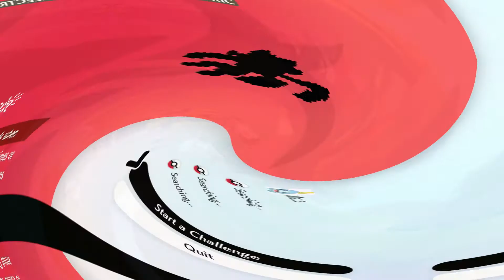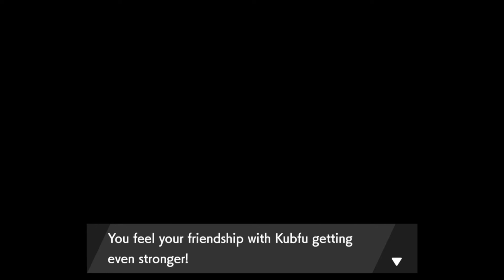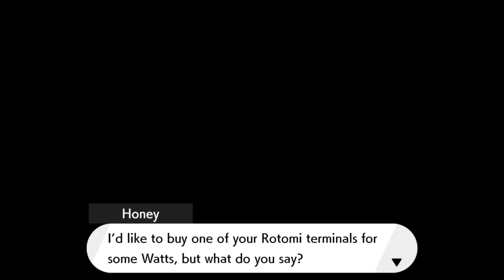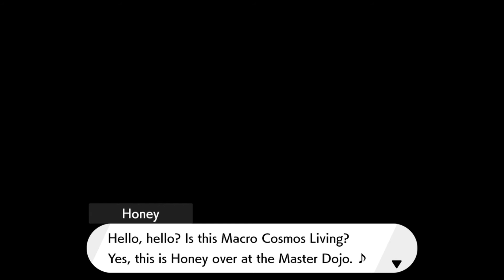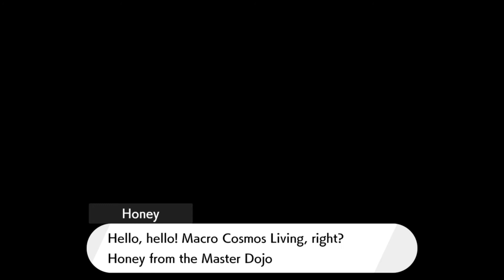Pokemon Ilse of Armor [Part 5] The Journey of 1000 Steps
Now with buddy kubfu in tow we set off to explore the isle and build our friendship so that this Ursa Minor can be Major... it's uh ... and astrology joke...